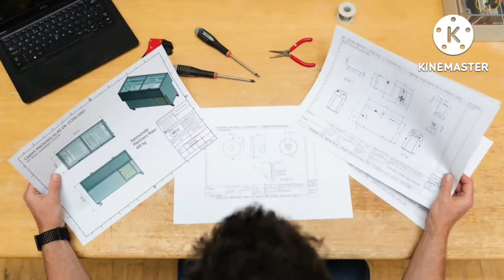5 Checklist For Quality Engineer || 5 Tips Jo Ek Civil Engineer Ko Pata Honi Chiye || 2022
5 Checklist For Quality Engineer || 5 Tips Jo Ek Civil Engineer Ko Pata Honi Chiye || 2022

Welcome To All Of You Friends
To my Channel
Master in Civil.

quality control checklist for engineering design
what is quality checklist
quality engineer responsibilities
things a quality engineer should know
checklist for quality
requirements for quality engineer
checklist for quality control
checklist for quality assurance
certifications for quality engineers
checklist for quality engineer application
checklist for quality engineer apprenticeship
engineer checklist
checklist for engineers
checklist for quality engineer control
checklist for quality engineer during testing